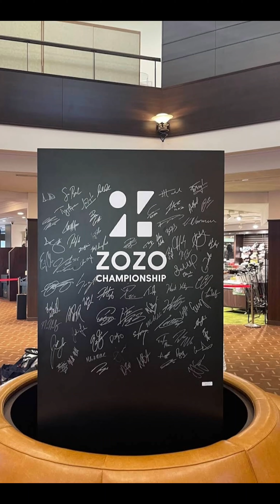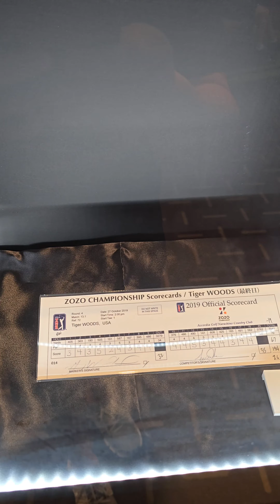Tokyo July 24 Zozo Narashino Golf Club